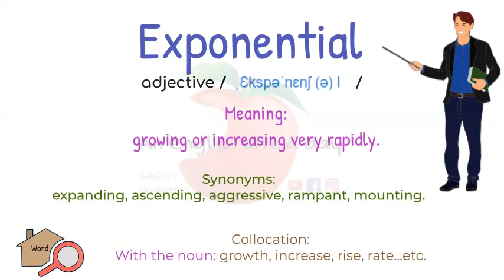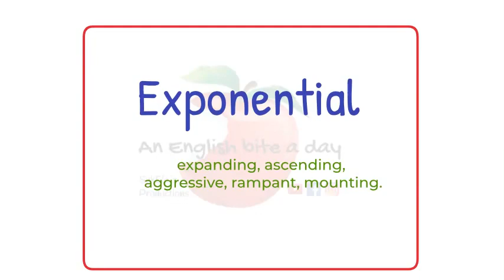Enhanced Vocabulary 5